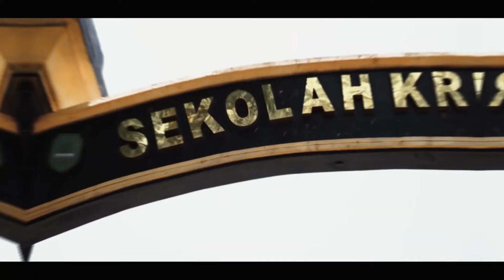Fasilitas Sekolah Kristen Aletheia Ampenan 2021/2022